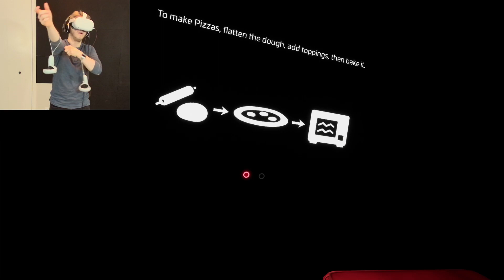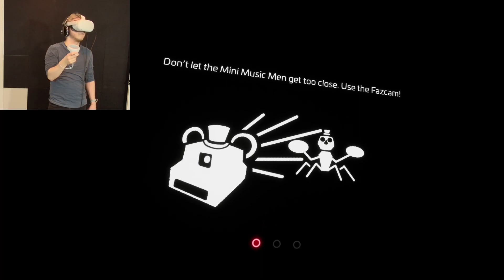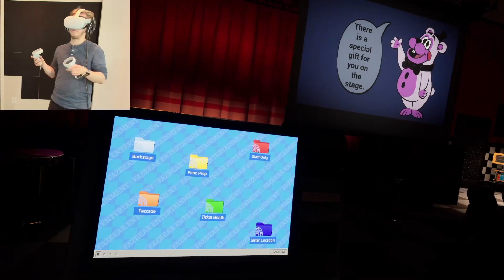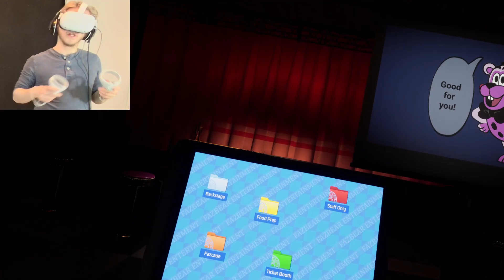FNAF HELP WANTED 2 VR EP.13: QUITTING ON THE PIZZARITO!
Not knowing how to make Pizzarito, I quit my job!